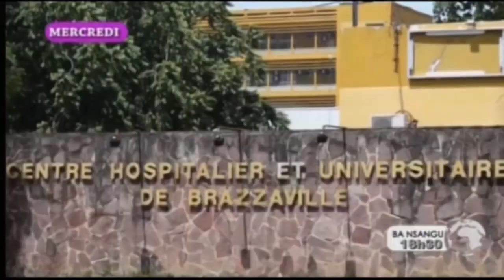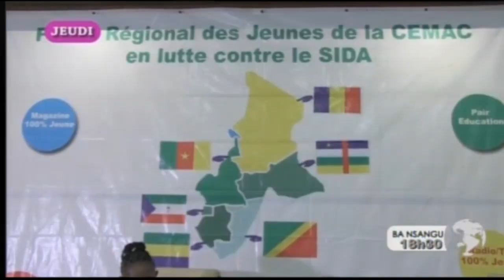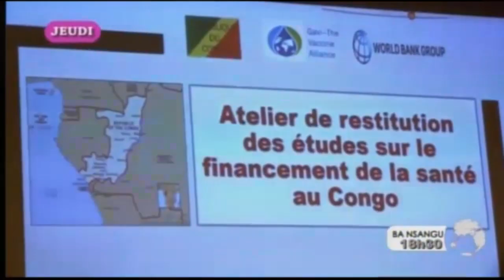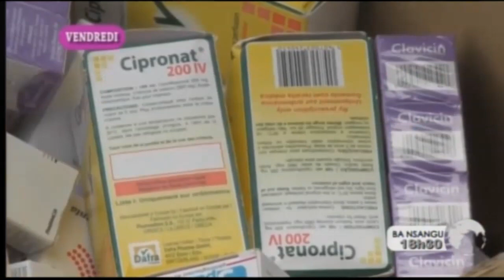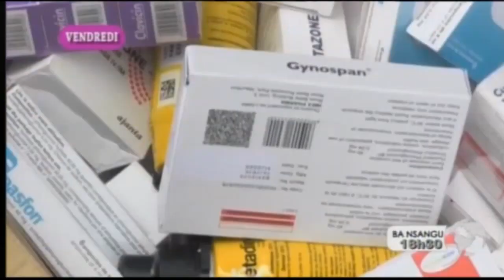DRTV - BA NSANGU - (RÉTRO SEMAINE 51) - Dimanche 22 Décembre 2019 - Epesami Na : Aline ONDAYE